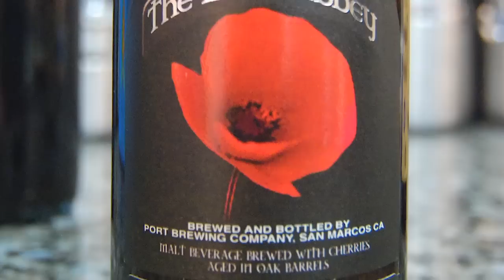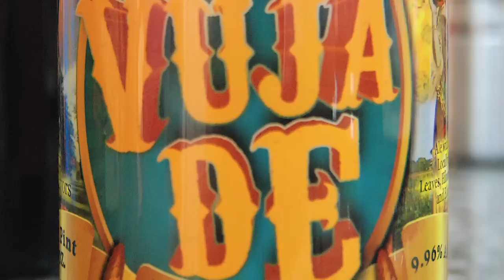Hop Cast Episode 136: Red Poppy Ale & Vuja De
In episode 136 of the Hop Cast, Ken Hunnemeder and Brad Chmielewski are joined by Greer Davis to sample a couple interesting sour ales. The first one they open is the Lost Abbey Red Poppy Ale, a 5.5 % ABV Flanders Oud Bruin. The Red Poppy is brewed from a brown ale base and then aged in oak barrels for over 6 months with sour cherries. An excellent beer but the price is kind of expensive on this guy so go in with a couple of friends if you want to give it a try. They next move onto the Vuja De from Cigar City Brewing. The Vuja De is a 9.96 % ABV American Wild Ale. Surprising to see such a high ABV sour beer since many of them are around 5 %.  The Vuju De is an ale with black currants, locally foraged lemon leaves, hibiscus, cane sugar and elderberries. A very interesting beer from Cigar City. As more breweries get into doing sour beers you can expect us to keep checking them out.